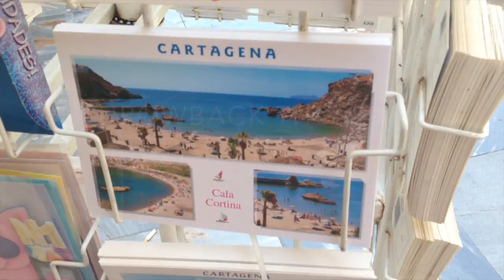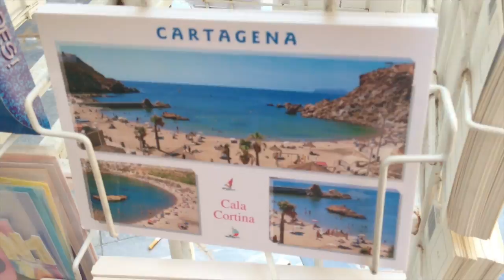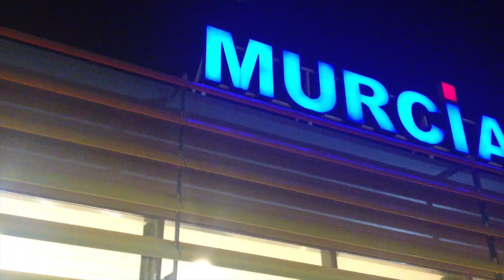Throwback Thursday: Spain Vlog Part 2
I LEARNT TO SWIM! Throwback to years ago, holidaying with Justins grandparents in beautiful spain. bare with our noob vlogging this was years ago and we didn't know what we were doing haha.